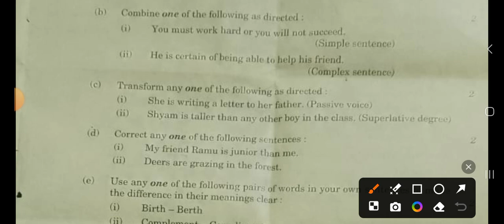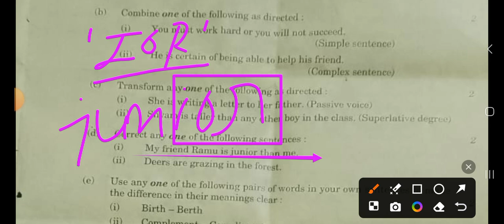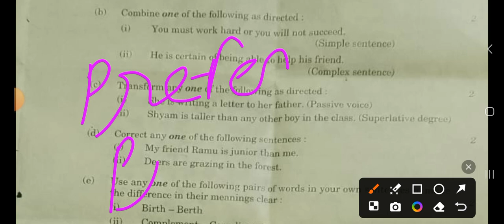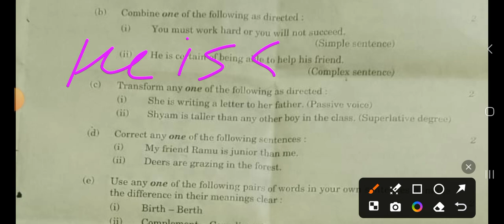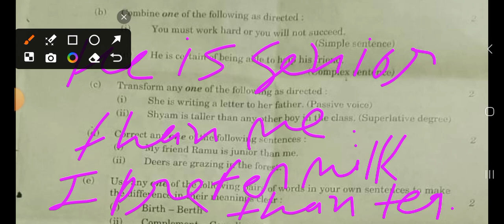my friend Ramu is junior than me | correct any one of the following sentences